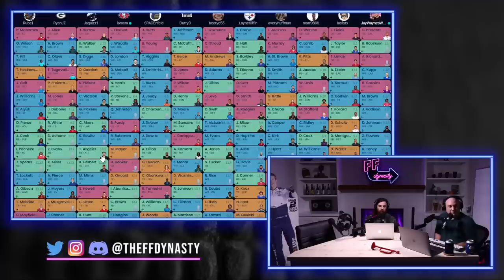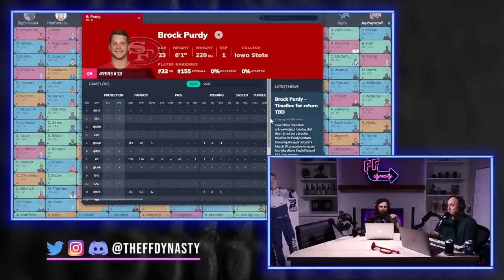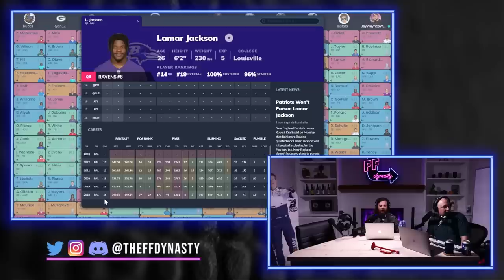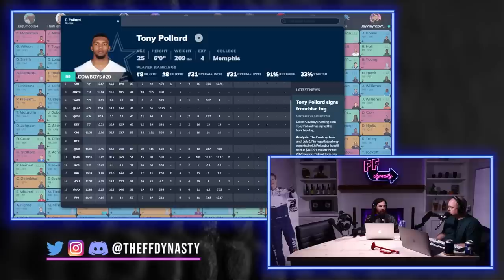2023 Dynasty Buy/Sell -Trey Lance -Brock Purdy -Allgeier -Pollard -Dynasty Fantasy Football Trades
We're back with some Buy/Sell action for the 2023 Dynasty Fantasy Football season.  We go through a handful of guys and discuss in depth why they would be a Dynasty buy or Sell.  As always context is key with any type of Dynasty Trades, hit us in the comments with your specific dynasty team questions...and be sure to check out the comments below

(2:12) Tyler Allgeier - Comparing him to Dameon Pierce’s situation
(14:16) Brock Purdy Dynasty Buy
(19:34) Trey Lance Dynasty Sell?
(23:04) Brief detour into what is going on with Lamar Jackson
(25:06) Tony Pollard
(32:38) Antonio Gibson